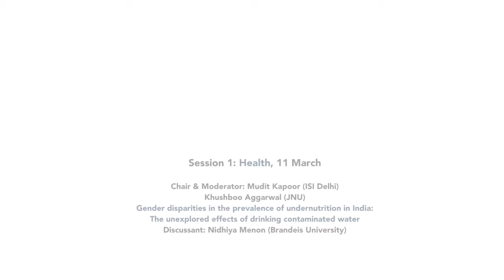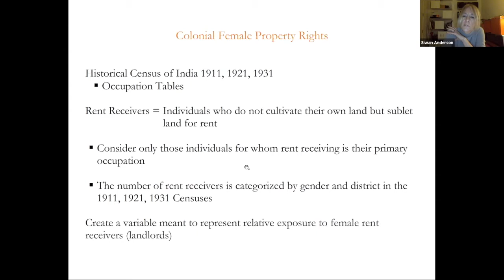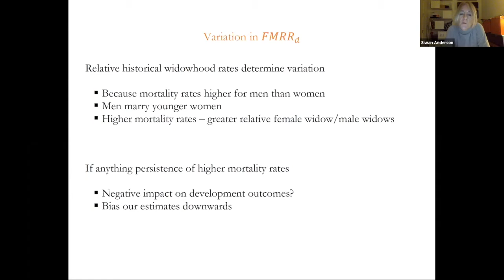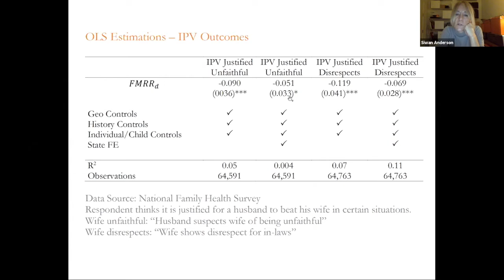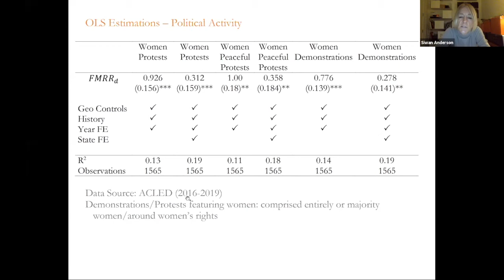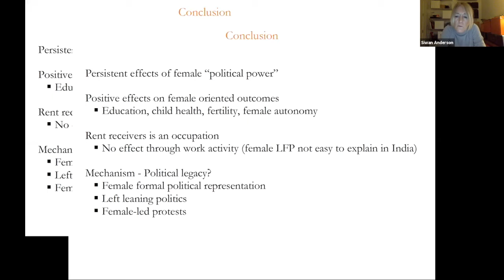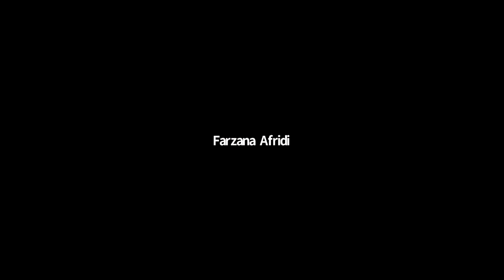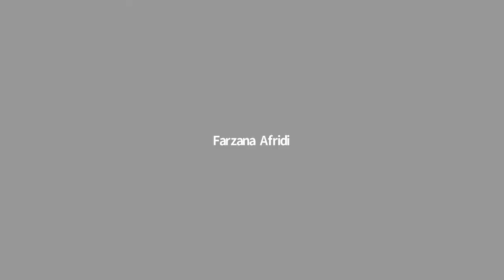[Keynote] The Legacy of Female Landlords in India - Siwan Anderson (UBC)